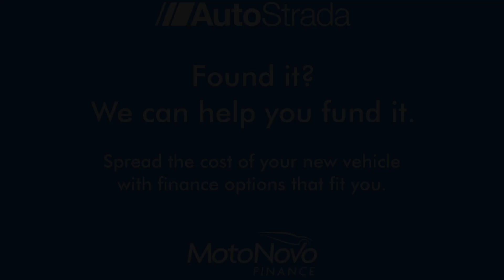Mercedes-Benz C Class 2.1 C220d AMG Line G-Tronic+ Euro 6 (s/s) 2dr